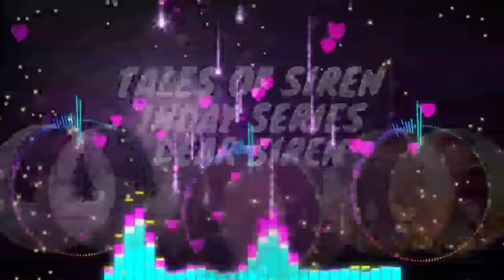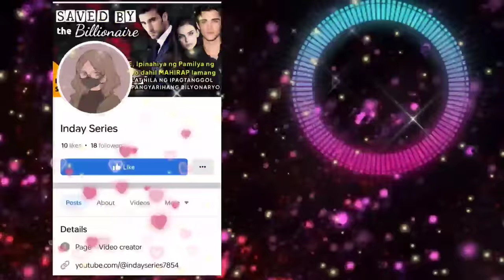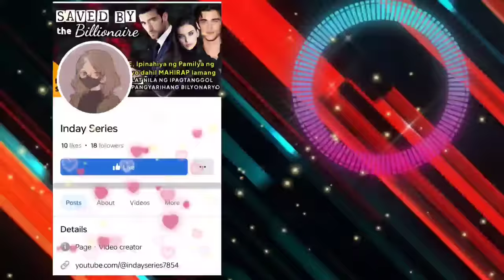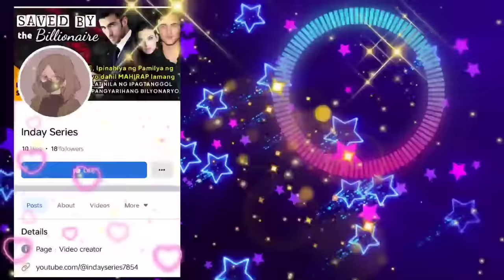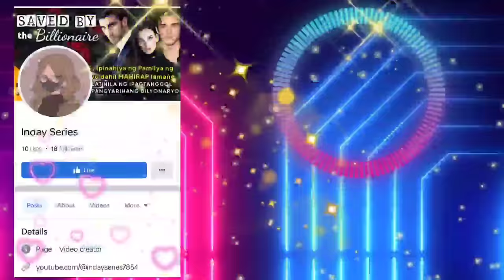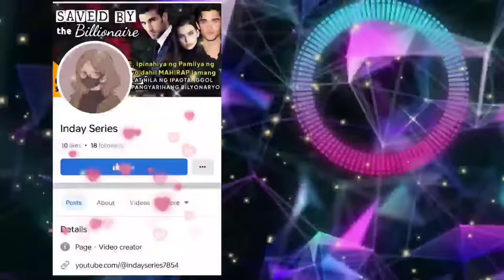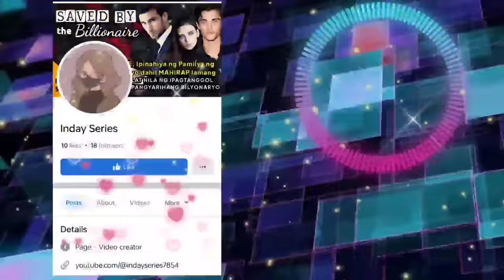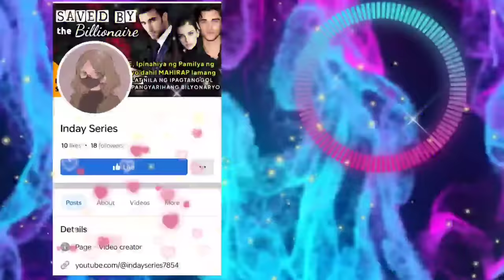CEO nagulat na ang EX niya ang bago niyang magiging secretary, nais pala nitong paibigin siyang muli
⏩ LOVE STORY OF YEN & CREFER